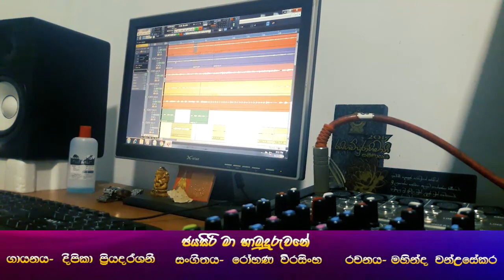ජයසිරි මා හාමුදුරුවනේ Instrumental Cover Song